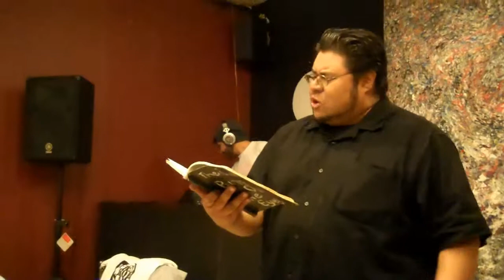SLAM-OFF 05/18/10 Round III Part I